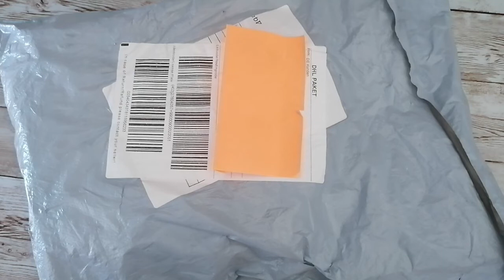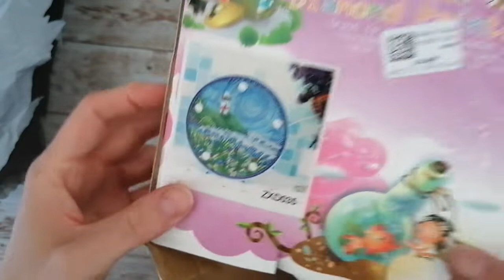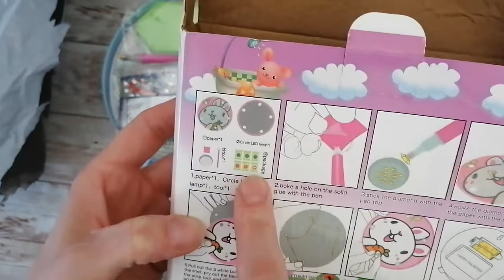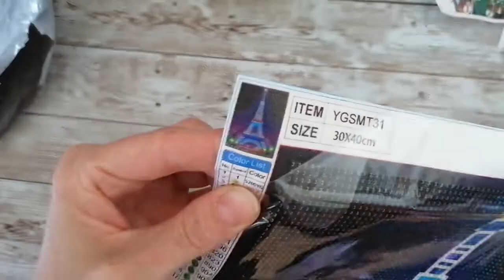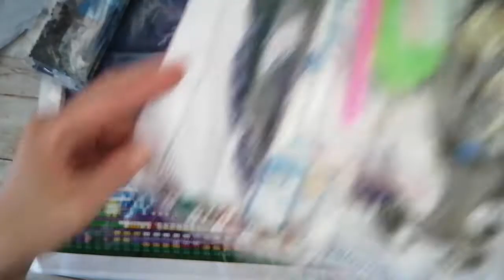Diamond Painting 29. Unboxing 🎁 1. Everydayedeals 💎 Ein Leuchtepaket 💡 und Mystery Bild🌠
Ihr Lieben 💓,
ein neues Unboxing 🎁, diesmal von everydayedeals 😍
Ich durfte mir ganz tolle Produkte aussuchen
Auch mal etwas, zumindest für mich, Neues - es leuchtet, es leuchtet so viel 💡💡💡
Vielen lieben Dank an everydayedeals 🙏🏼

Beleuchteter Stift an der Schnur (gibt es in verschiedenen Farben):💡🖊️

Die Produkte durfte ich mir aussuchen und wurden mir zum Testen zur Verfügung gestellt, daher ist dieses Video als Werbung markiert.